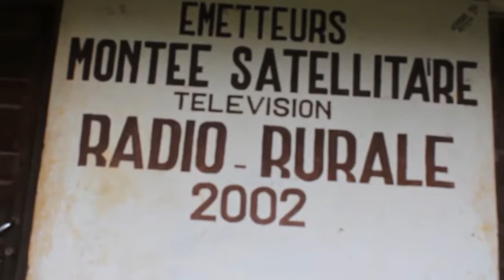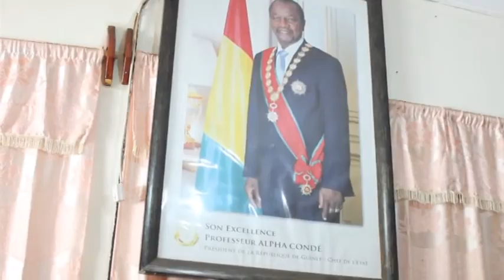En 2007, les violences ont fait, en un jour, 38 bâtiments cassés", le préfet de Télimélé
Dans cette dernière partie, le préfet de Télimélé, Mohamed Lamine Soumah, explique qu'à cause des travaux de construction du barrage hydroélectrique de Souapiti, une partie de la route Télimélé- Kindia, va sauter.